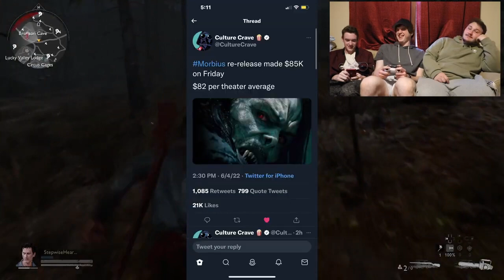I LOST A FIGHT TO A TREE?? | Evil Dead: The Game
This is I LOST A FIGHT TO A TREE?? | Evil Dead: The Game